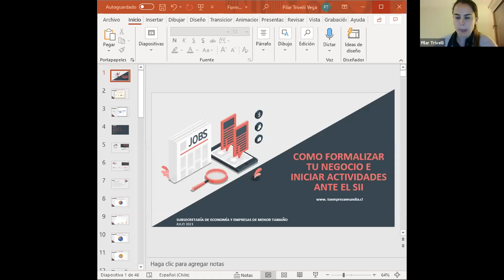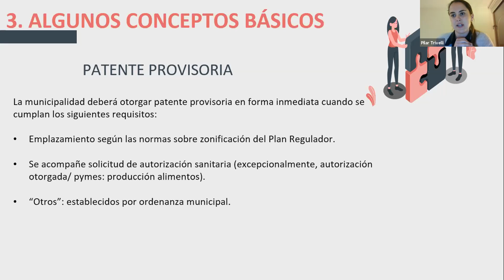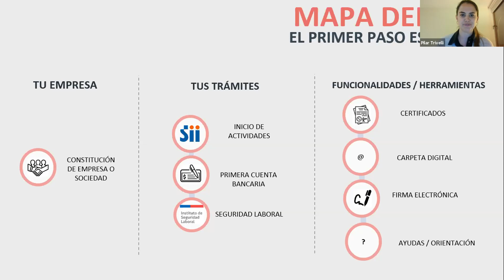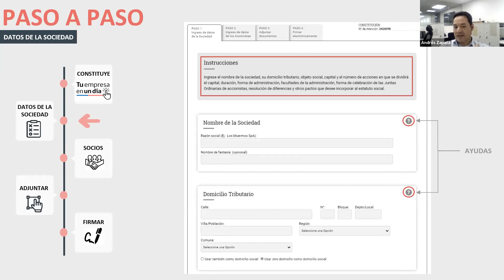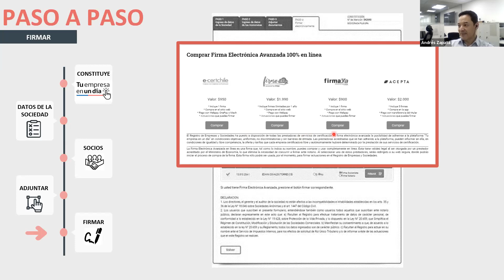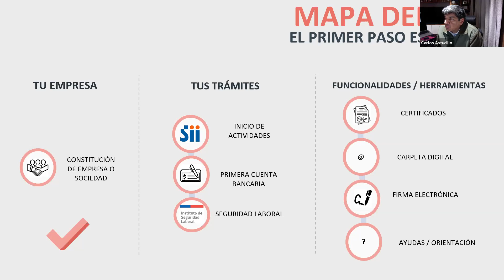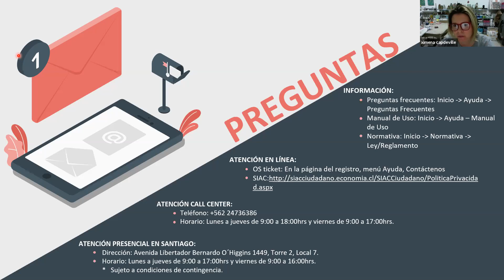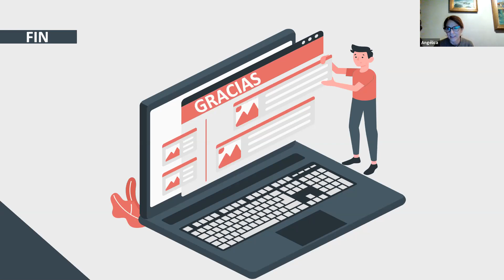GerogiansEmprende | Cómo formalizar mi PYME e iniciar actividades ante el SII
Esta nueva charla de GeorgiansEmprende está dedicada a quienes están empezando en esto de emprender : Cómo formalizar mi PYME e iniciar actividades ante el SII.